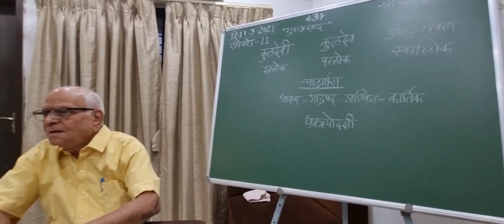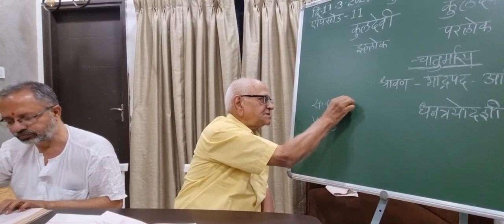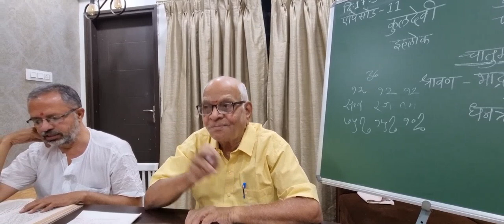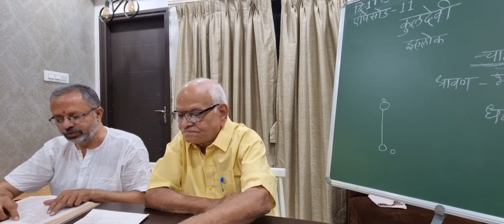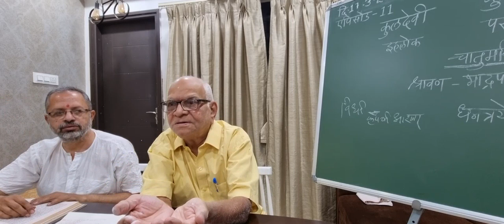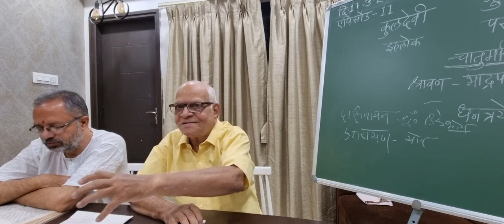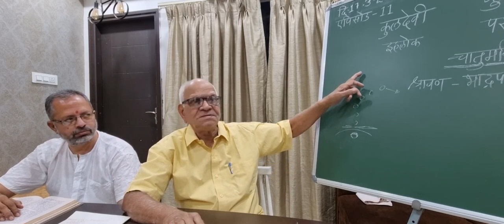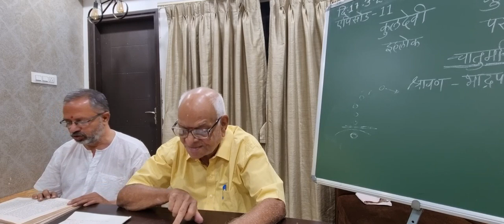EPISODE 11 GURUPRASAD